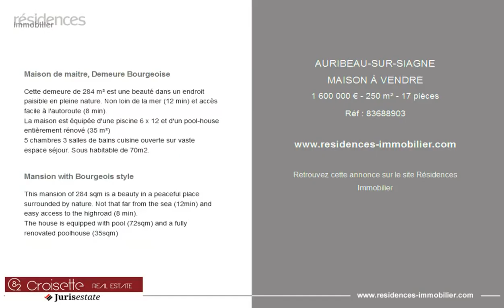AURIBEAU-SUR-SIAGNE - MAISON À VENDRE - 1 600 000 € - 250 m² - 17 pièces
Référence : 83688903

Maison de maitre, Demeure Bourgeoise

Cette demeure de 284 m² est une beauté dans un endroit paisible en pleine nature. Non loin de la mer (12 min) et accès facile à l'autoroute (8 min).
La maison est équipée d'une piscine 6 x 12 et d'un pool-house entièrement rénové (35 m²)
5 chambres 3 salles de bains cuisine ouverte sur vaste espace séjour. Sous habitable de 70m2.

Mansion with Bourgeois style

This mansion of 284 sqm is a beauty in a peaceful place surrounded by nature. Not that far from the sea (12min) and easy access to the highroad (8 min).
The house is equipped with pool (72sqm) and a fully renovated poolhouse (35sqm)

Cette annonce vous est proposée par l'agence 82 CROISETTE REAL ESTATE JURIS ESTATE

|2986343|